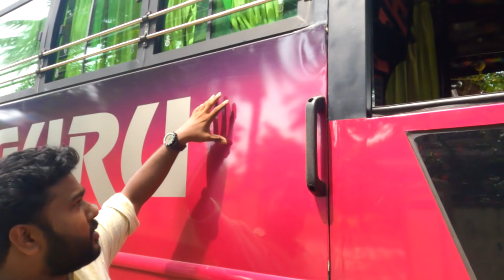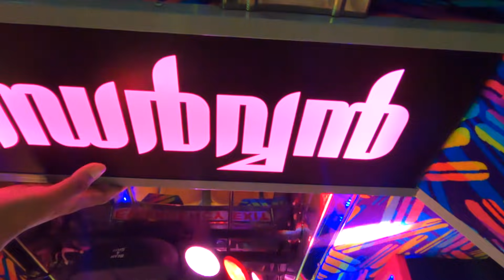Jai Guru ഗന്ധർവ്വൻ 2.0 അഴകിന്റെ രാജകുമാരൻ | Review | jaiguru Travels | Sujith JAIGURU